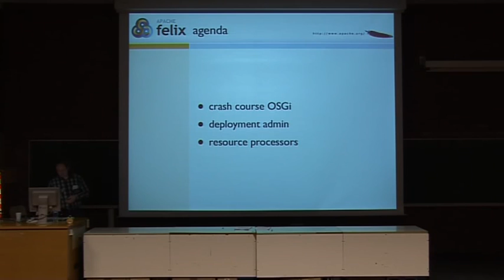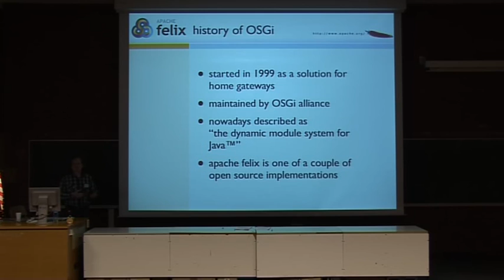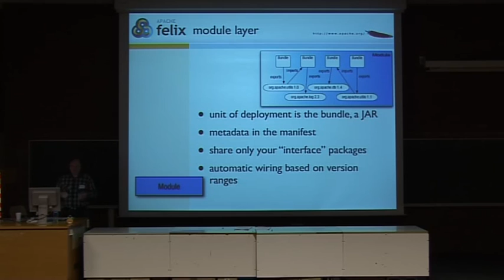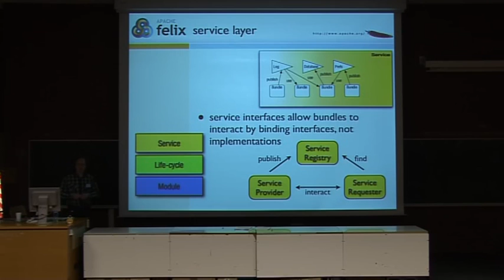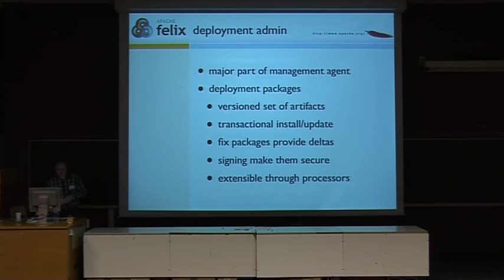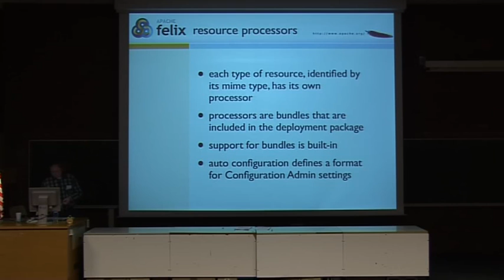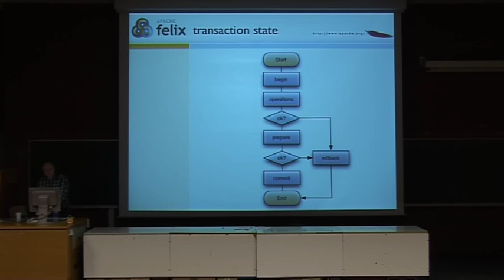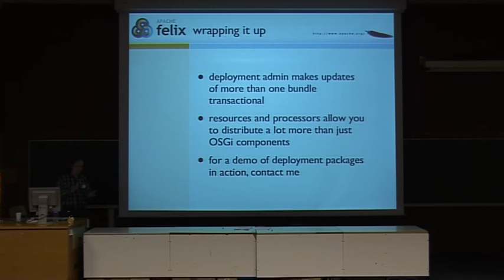FOSDEM 2009 Apache felix